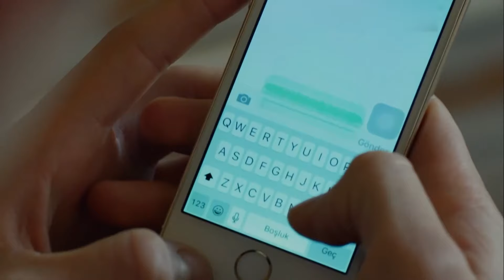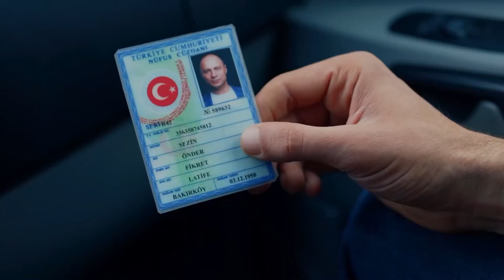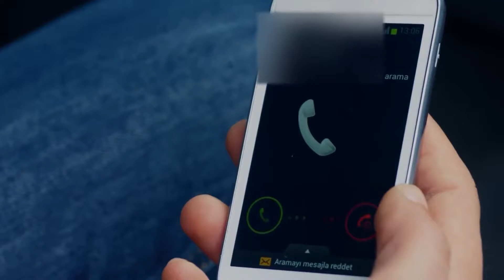Tarık Intervened In The Accident - Endless Love Episode 32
Tarık Intervened In The Accident - INVISIBLE ACCIDENT

Production: Ay Yapım
Producer: Kerem Çatay
Director: Hilal Saral
Scenario: Burcu Görgün -Özlem Yılmaz